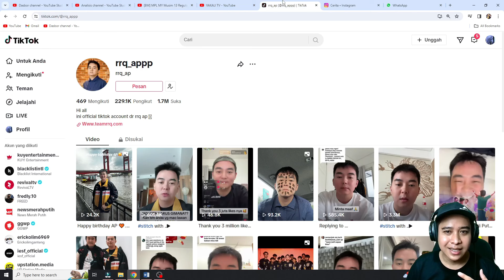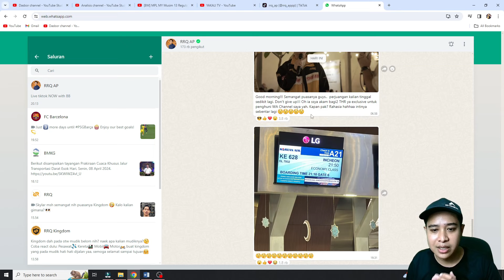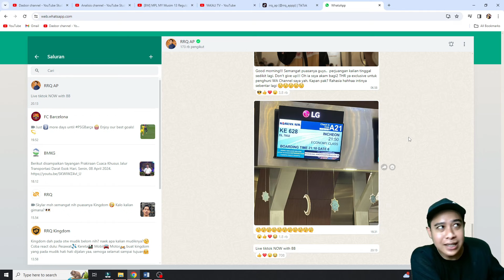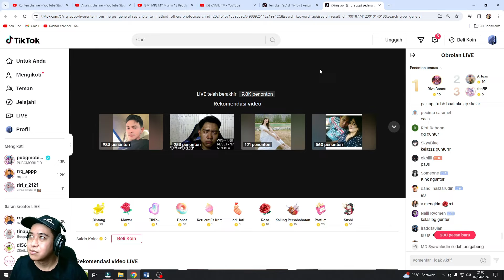INILAH CALON BA BARU RRQ DARI KOREA !! LIVESTREAM TIKTOK PAK AP ft BIBI TADI MALAM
Kira kira kapan ya bibi ke indo... tonton sampai akhir ya :)

Sc:
rrq_ap

And Super Thanks di bawah video yagesya..